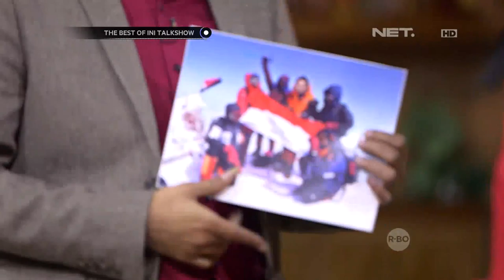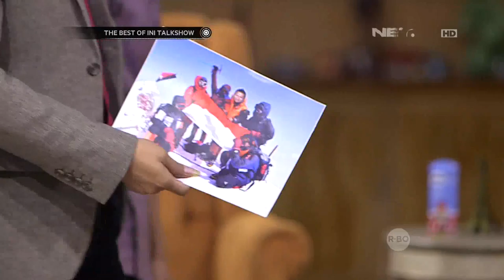The Best Of Ini Talk Show - Kebangetan Banget Foto Editan Mang Saswi Ini